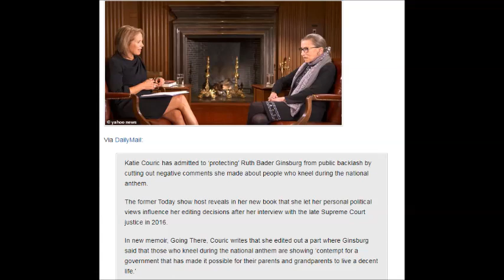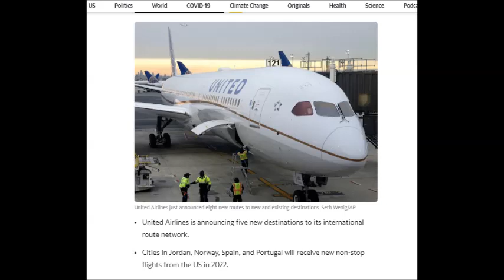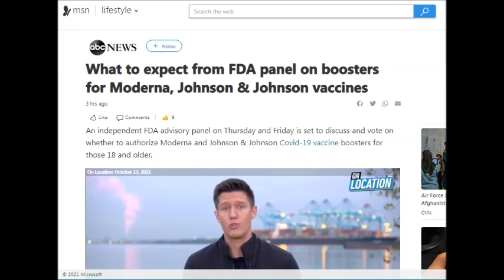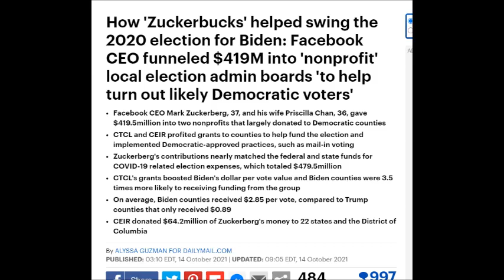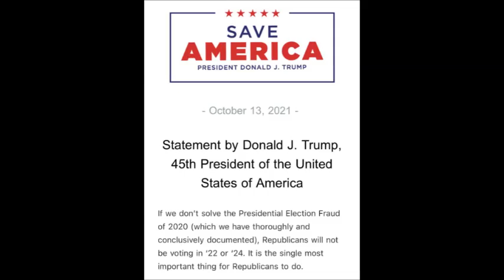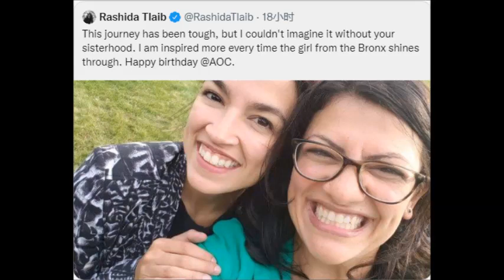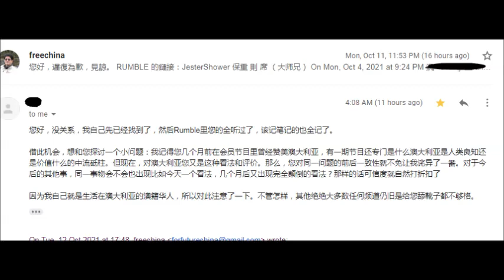美國開放？法制存否？博弈的幾個側面《真人真話》EP896